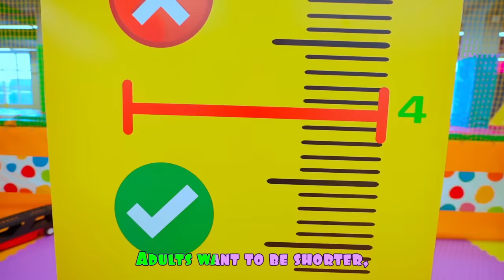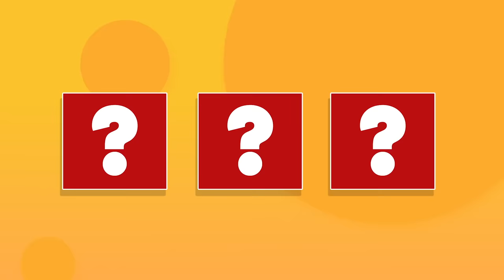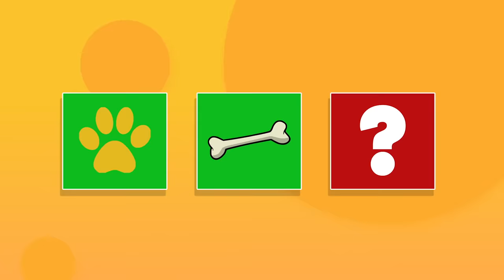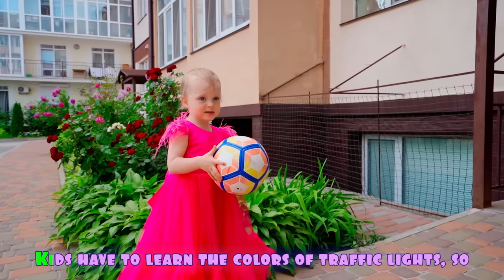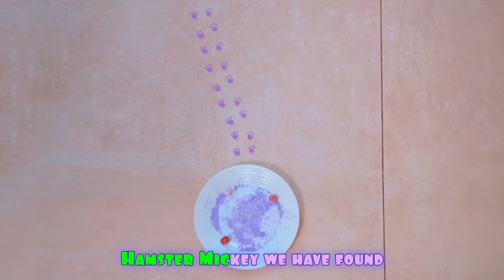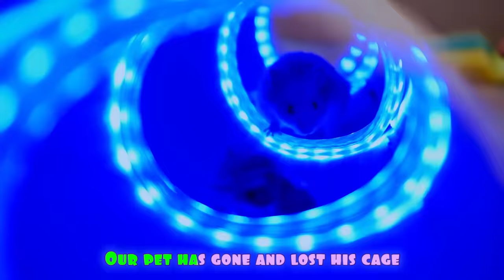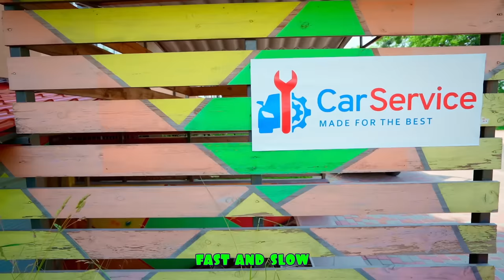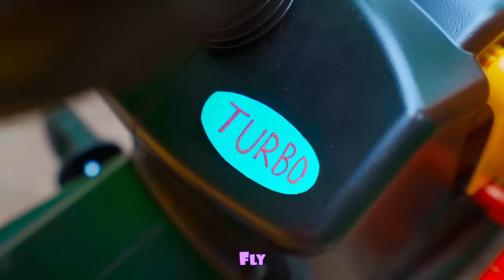Five Kids Pop It Challenge + more Children's Songs and Videos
A new collection video, including one of our most recent songs, "Pop It Challenge"